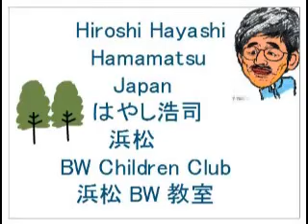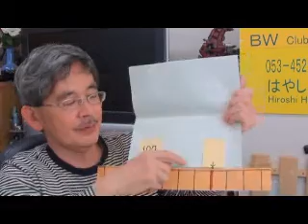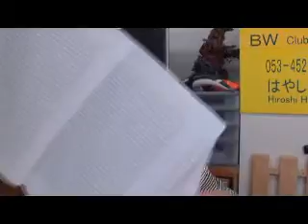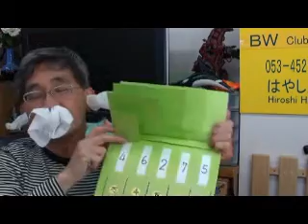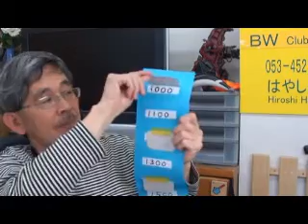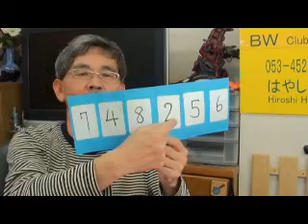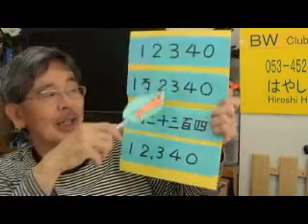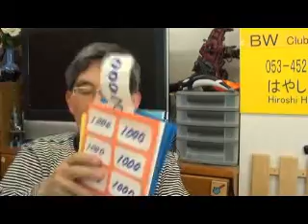Large Numbers （万、億、兆）Age 6&7